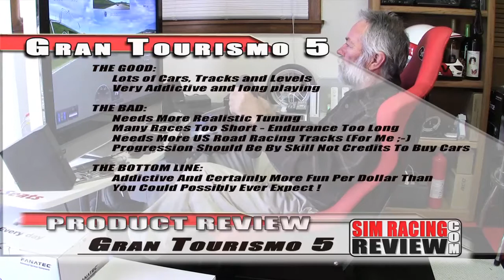Sim Racing Review - Gran Turismo 5 Take 2